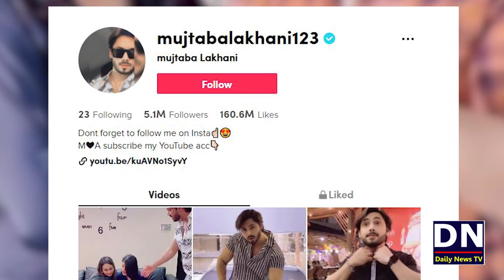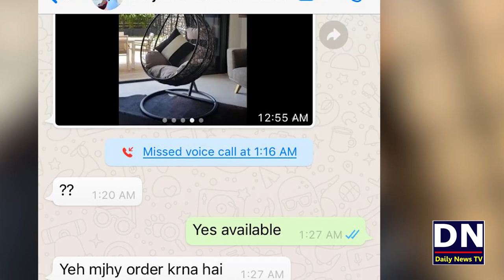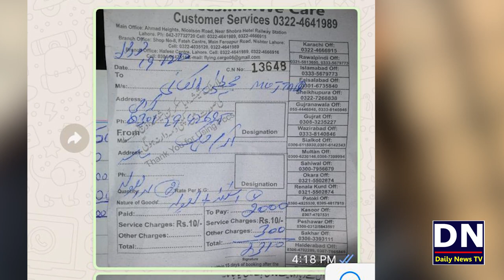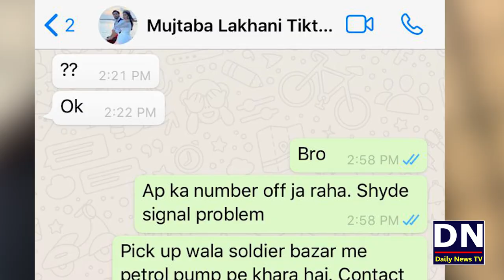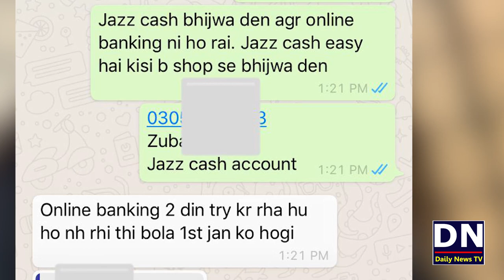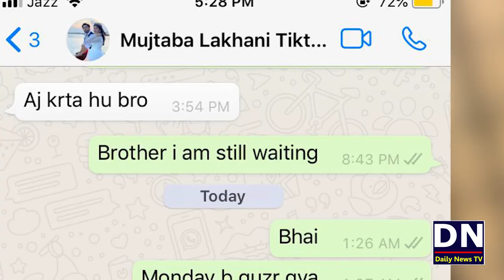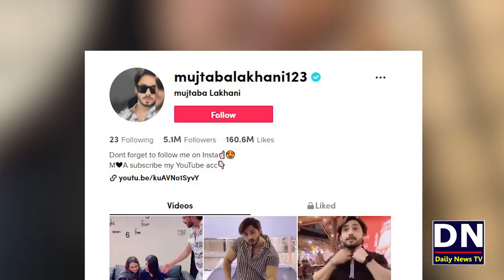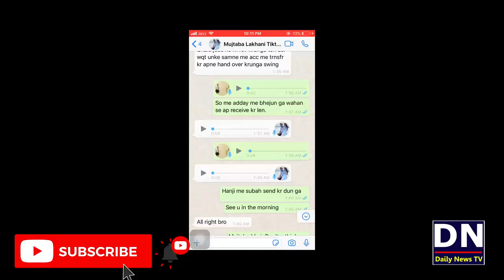Famous TikToker Mujtaba Lakhani Ney Aik Media Person Ko Loot Liya | Mujtaba Lakhani Fraud Exposed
Mujtaza Lakhani andAyman Zaman is Famous Tiktok Couple who makes videos to entertain Peoples. Zubair warraich ko key aik media Person Hai Usko Mujtaba Lakhani Ney Kesey Choona Lagaya Khud Dekhey ic videos Mai Saboot Hazir Hai.